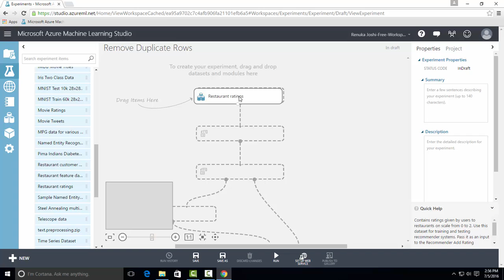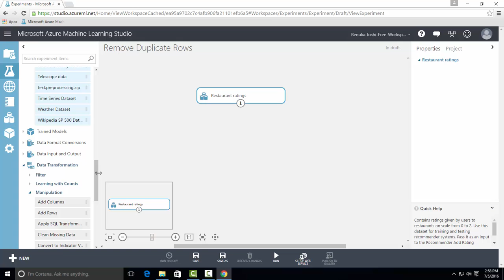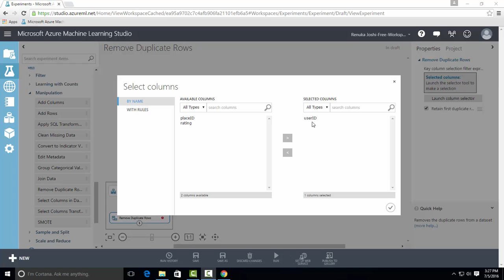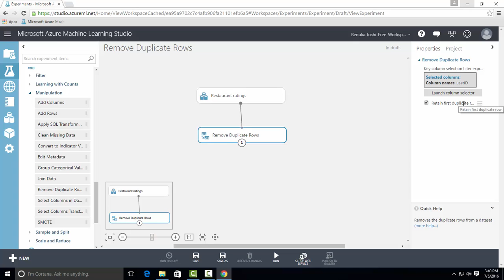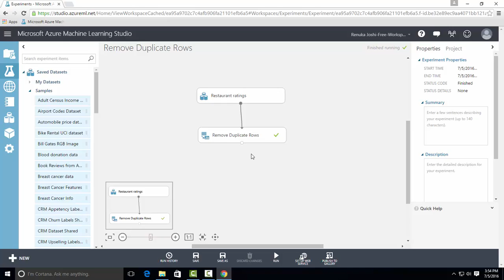Azure ML Studio Walk-Thru #6: Remove Duplicate Rows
In this video, we will provide a step-by-step guide on how to use the "Remove Duplicate Rows" tool in the Azure ML Toolbox with each type of data set.